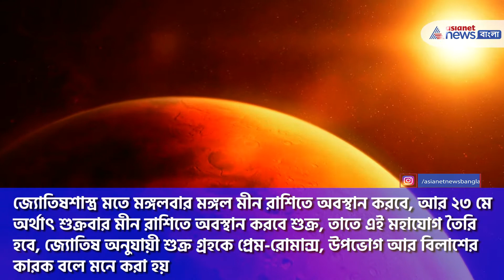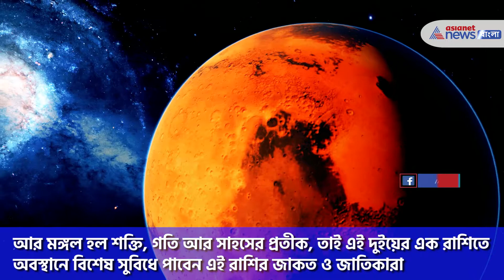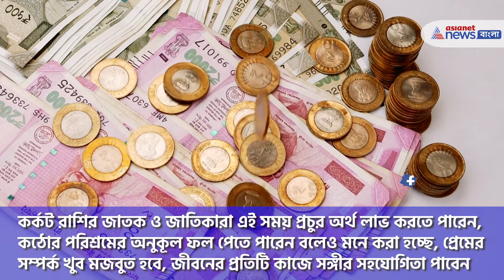Goddess lakshmi Blesses these Zodiacs for 7 days | ৭দিন ধরে এই রাশিতে পড়ছে মা লক্ষীর কৃপা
মাত্র সাত দিনের জন্য মা লক্ষ্মীর কৃপা পাবেন এই রাশির জাতক আর জাতিকারা (These Zodiac signs are getting Goddesss Lakshmi s blessings for 7 days), কারণ মে মাসের সাত দিন মীন রাশিতে অবস্থান করবে শুক্র আর মঙ্গল, আর সেক্ষেত্রে এই রাশির জাতক ও জাতিকা খুবই উপকৃত হবেন। জ্যোতিষশাস্ত্র মতে মঙ্গলবার মঙ্গল মীন রাশিতে অবস্থান করবে, আর ২৩ মে অর্থাৎ শুক্রবার মীন রাশিতে অবস্থান করবে শুক্র, তাতে এই মহাযোগ তৈরি হবে, জ্যোতিষ অনুযায়ী শুক্র গ্রহকে প্রেম-রোমান্স, উপভোগ আর বিলাশের কারক বলে মনে করা হয়। আর মঙ্গল হল শক্তি, গতি আর সাহসের প্রতীক, তাই এই দুইয়ের এক রাশিতে অবস্থানে বিশেষ সুবিধে পাবেন এই রাশির জাকত ও জাতিকারা (Goddess Lakshmi)। প্রথমেই বলে রাখি মীন রাশির জানত ও জাতিকা প্রচুর উপকার পাবেন এই সাত দিন, তাঁরা মা লক্ষ্মীর কৃপাও পেতে পারেন, মীন রাশির মানুষ, যাদের কুণ্ডলীতে শুক্র ও মঙ্গল একসঙ্গে বসে রয়েছে তারা প্রভূত উপকার পেতে পারেন। যাদের কুণ্ডলীতে মঙ্গল বা শুক্র রয়েছে তাদের অন্তরদশা  বা মহাদশা চলতে, এই সময়টা তাদের জন্য অনুকূল বলে প্রমাণিত হবে। মিথুন রাশির জাতকরা এই সময় বেশকিছু অর্থ উপার্জন করতে পারবেন, এই রাশির যারা শেয়ার বাজারের সঙ্গে যুক্ত তাদের হাতে প্রচুর টাকা আসতে পারে, প্রেমের সম্পর্কও মজবুত হবে এই সময়টা, বেড়াতে যাওয়ার সুযোগ আসবে। কর্কট রাশির জাতক ও জাতিকারা এই সময় প্রচুর অর্থ লাভ করতে পারেন, কঠোর পরিশ্রমের অনুকূল ফল পেতে পারেন বলেও মনে করা হচ্ছে, প্রেমের সম্পর্ক খুব মজবুত হবে, জীবনের প্রতিটি কাজে সঙ্গীর সহযোগিতা পাবেন (Zodiac Signs)। মরক রাশির জাতক ও জাতিকাদের জন্য হঠাৎ অর্থ লাভের সুযোগ তৈরি হবে, মর্যাদা বৃদ্ধি পাবে, অবিবাহিতরা প্রেমের সঙ্গী পাবে, আর অনেক নতুন নতুন বন্ধু হবে এই সময়,  কর্মজীবনে সাফল্য পাওয়ার দারুণ সময় এটা। কুম্ভ রাশির জন্য অর্থ উপার্জনের দরজা খুলে যাবে, যাদের কুণ্ডলীতে শুক্রের অন্তরদশা চলছে তারা এই সময়টা প্রচুর টাকা পয়সা পেয়ে যেতে পারেন।